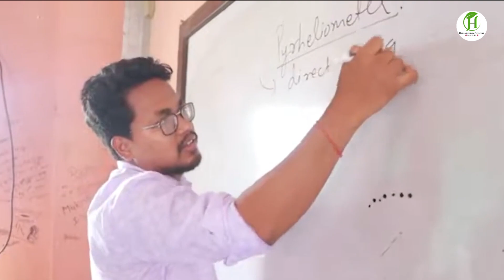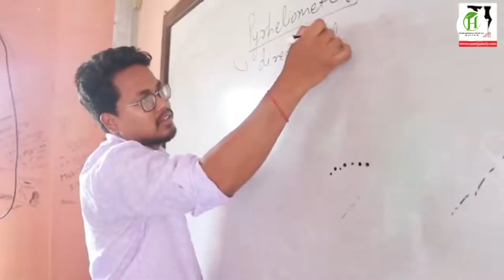भर्ना खुल्यो !! भर्ना खुल्यो !! भर्ना खुल्यो !! शैलजा आचार्य मेमोरियल पोलिटेक्निक जहदा 41080p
स्वास्थ्य, कृषि, पशु विज्ञान तथा इन्जिनियरिङ्ग विषयमा २२ वर्ष देखि CTEVT र श्री कृष्ण प्रसाद कोइराला सेवा गुठीको साझेदारीमा सञ्चालित शैलजा आचार्य स्मृति पोलिटेक्निकले राष्ट्रका लागि अनुशासित र दक्ष प्राविधिक जनशक्ति उत्पादन गर्ने लक्ष्य अनुसार शैक्षिक सत्र २०८१/०८२ का लागि न्यूनतम SEE/SLC उत्तिर्ण विद्यार्थीहरुका लागि विभिन्न प्राविधिक विषयहरुमा नयाँ भर्ना खुल्यो ।
बिषयहरुः
डिप्लोमा तह तर्फ
(१)  प्रमाण-पत्र तह नर्सिङ्ग - ३ वर्षे
(२)  डिप्लोमा ईन सिभिल ईन्जिनियरिङ्ग - ३ वर्षे
(३)  डिप्लोमा ईन कृषि (कृषि वाली विज्ञान) - ३ वर्षे
(४)  डिप्लोमा ईन फर्मेसी - ३ वर्षे
(५)  डिप्लोमा ईन कृषि (पशु विज्ञान) - ३ वर्षे
प्रि-डिप्लोमा तह तर्फ
(१)  प्रि-डिप्लोमा ईन भेटेरीनरी जे.टि.ए.
(२)  प्रि-डिप्लोमा ईन कृषि जे.टि.ए.
(३)  प्रि-डिप्लोमा ईन सर्भे ईन्जिनियरिङ्ग (अमिन)
(४)  प्रि-डिप्लोमा ईन कम्प्युटर ईन्जिनियरिङ्ग (IT)
फारम भर्ने अन्तिम मितिः २०८१ श्रावण १३ गते सम्म
प्रवेश परीक्षा (३ वर्षे डिप्लोमाः २०८१ श्रावण १९ गते (बिहान ८ः०० बजे)
प्रवेश परीक्षा (१८ महिने प्रि-डिप्लोमा) २०८१ श्रावण १९ गते (दिउँसो १ः०० बजे)